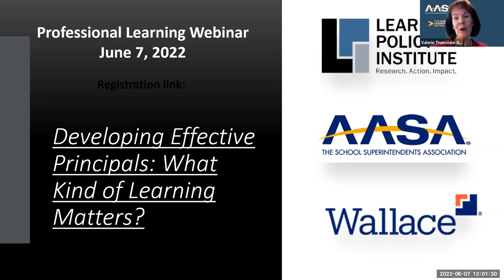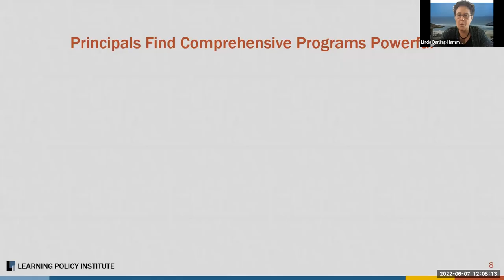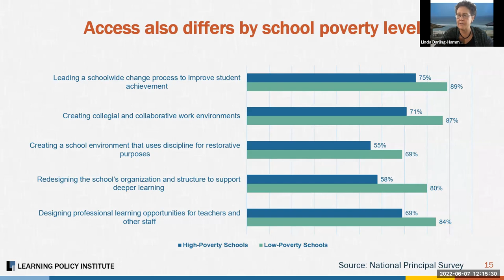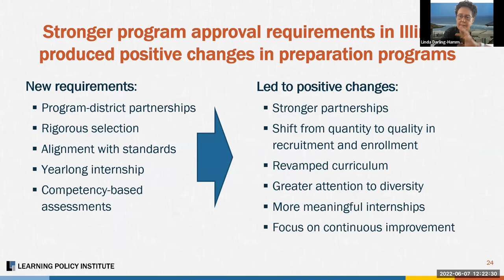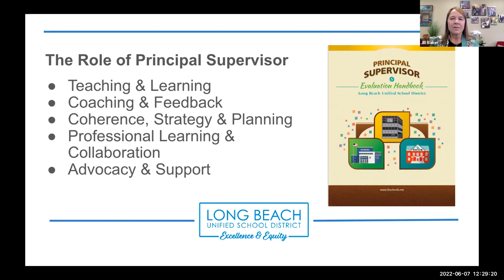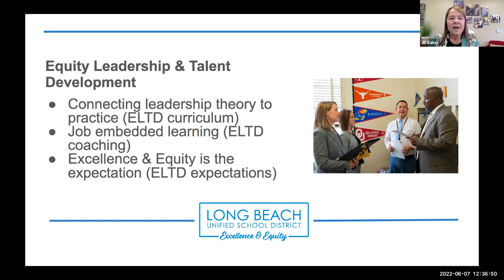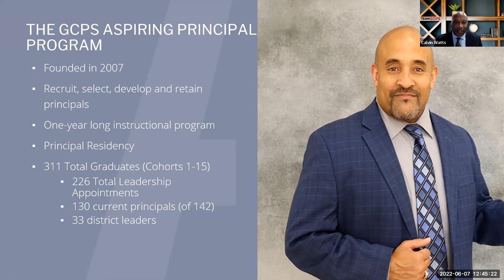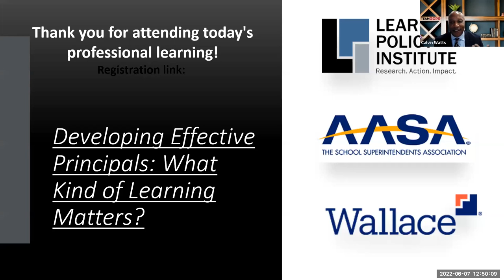Webinar: Developing Effective Principals: What Kind of Learning Matters?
Strong school leadership is critical for shaping productive learning environments, supporting teachers, and influencing student outcomes. This webinar, co-sponsored by AASA and LPI, explored district policies and practices that can lead to the presence of strong leaders in schools and shared examples of districts that have successfully implemented such practices.